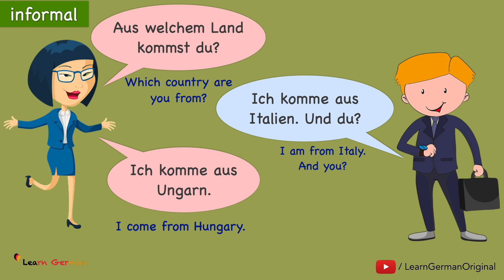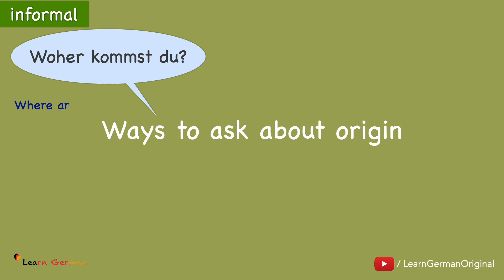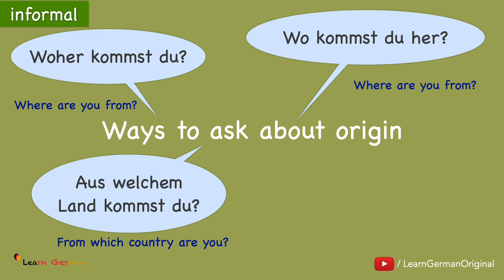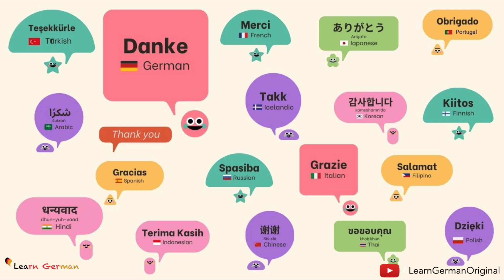6. Woher kommst du? | ask about origin in German | Kurzdialoge | A1 | Learn German | March Special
In this video series you will come across a few situations with simple dialogues that you can also practice. Every day there will be a new topic - Today's topic - HOW TO ASK ABOUT ORIGIN IN GERMAN

NEW!!!